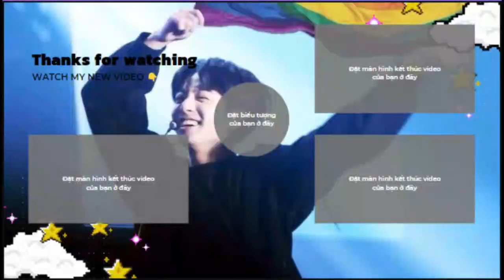BTS REACTION Rabeeca khan new tiktok videos | Rabeeca khan new tik tok video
📸 Bolloywood Dances On Tiktok
📸 Desi Clothes Transitions
📸 bts reaction to indian dance
💓army BTS
✔️tiktok india
▷In the Clip Using Music & Pictures of Famous Tiktokkers Without Asking
▷Clips Made For Entertainment Not Earn Money From Google
▷If Using Music & Pictures Is Wrong
👉Contact I Will Delete Immediately
Daizy aizy sunaina Thakur Insta Reels / daizy and sunaina sisters

Singer , Satisfya , Amplifier , Bewafa , Ni Nachleh , Unforgettable , Bounce Billo , Nazar , Peli Waar , Qott Ghusian Da , Chak Glass , Aaja We Mahiya , Hey Girl , Superstar , Gora Gora Rang Best Tiktok video